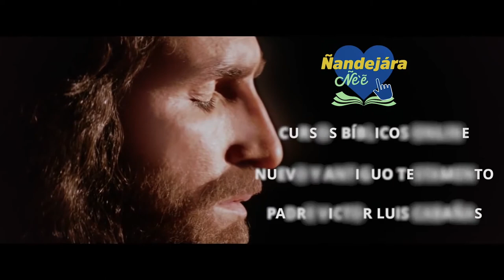Aprendiendo con Jesús - Programa 103